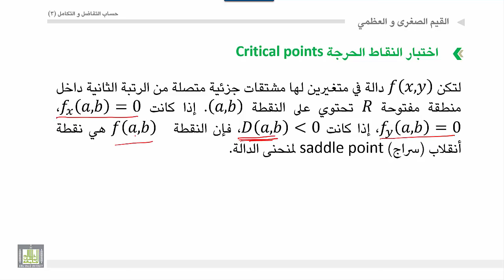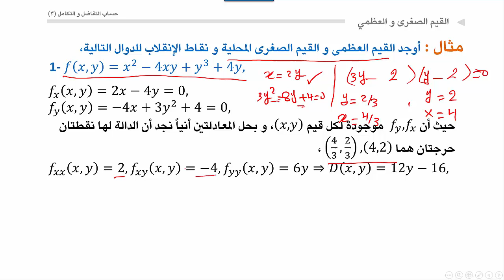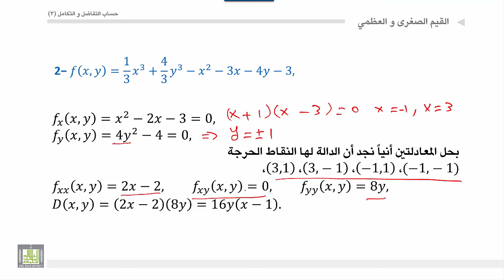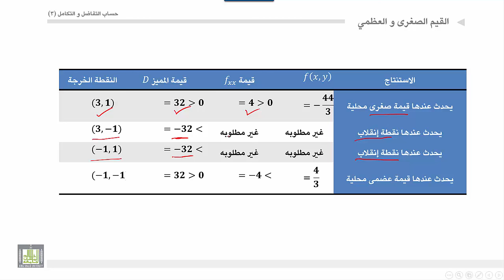حساب التفاضل والتكامل 3 | الوحدة 1 | القيم العظمي والصغرى للدالة في اكثر من متغير - 2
المقررات المفتوحة
الوحدة 1 : الدوال في أكثر من متغير: مجال تعريف الدالة، الاتصال، الاشتقاق الجزئي، قاعدة السلسلة، القيم العظمي والصغرى ومعاملات لاجرانج
القيم العظمي والصغرى للدالة في اكثر من متغير - 2
كيفية ايجاد القيم الحرجة للدالة واختبارها من حيث كونها قيم عظمي او صغري او نقاط انقلاب. مع اعطاء بعض الامثلة